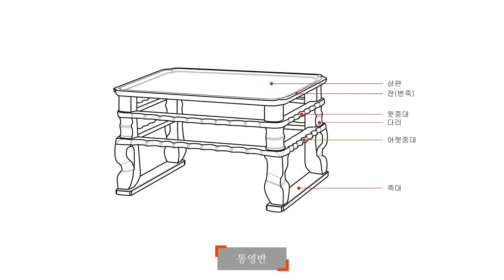큐레이터 Pick! 유물이야기-소반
그 첫번째 유물은 바로 "소반"입니다.
국립민속박물관 유튜브 영상을 통해
"소반"을 만나보세요!

소반은 식기를 올려놓거나, 운반하기 위해 사용되는 윗면이
평평한 작고 낮은 상을 말합니다. 형태와 명칭이 역시 다양합니다.
이름은 특성에 따라서 통영반·나주반·해주반·충주반·안주반,
다리 모양·수·기능에 따라 호족반·구족반·단간반·화전반
판형에 따라 원반·화형반·팔각반 등으로 불립니다.